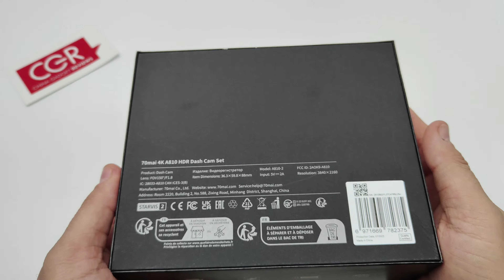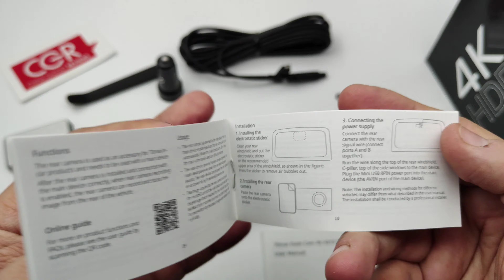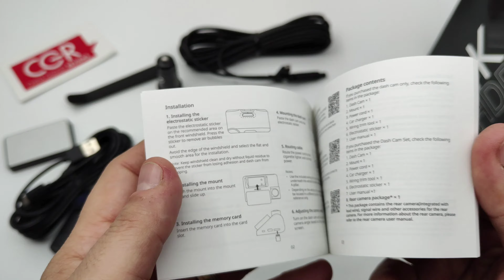Unboxing 70mai A810 Dash Cam 4K HDR Sony Starvis 2 IMX678 Dual Channel